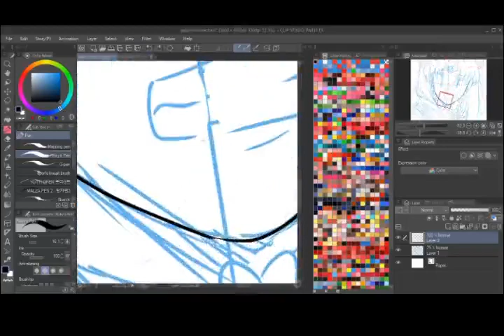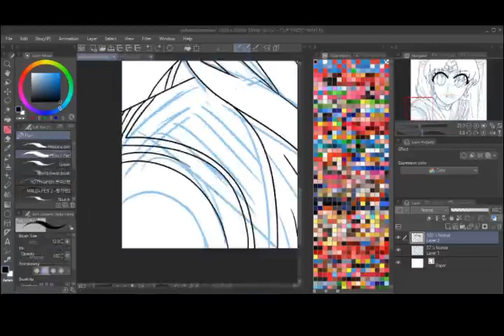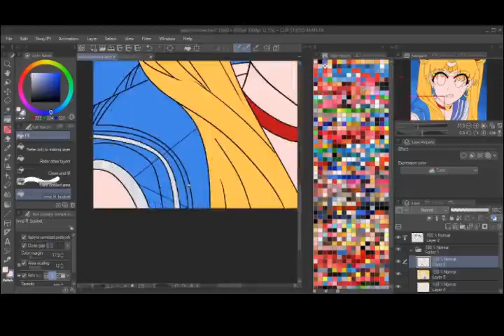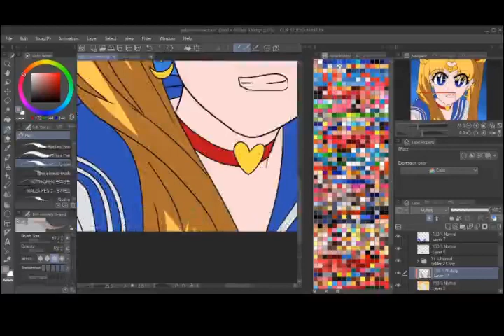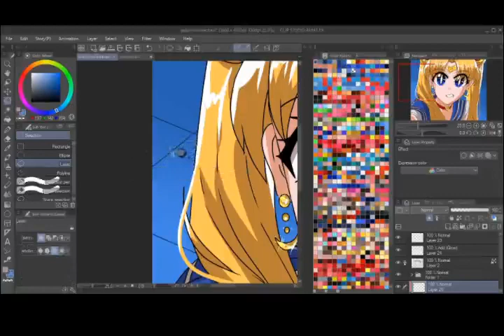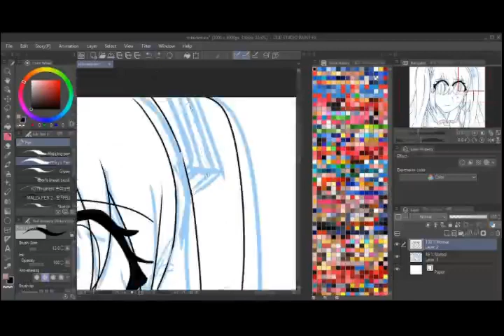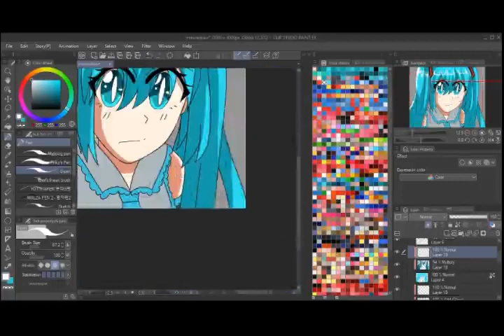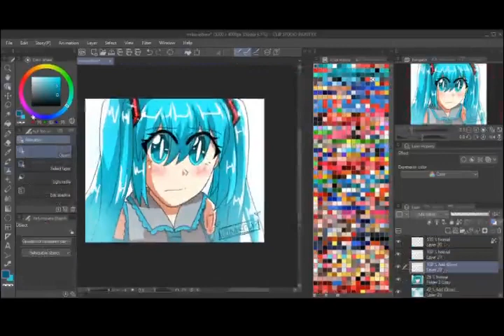Hatsune Miku X Sailor Moon Redraw Speedpaints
This Video has Two Speedpaints of the Redraws
It's time I change video editors.

| Process Time: 6 hours

| TIMESTAMPS:
0:00 - Sailor Moon
26:19 - Hatsune Miku

| Music and Licenses:
ItsBoston - Donuts
Sangria
Jens East ft. Diandra Faye - Galaxies

| Do NOT render,steal,or edit MY ART OR VIDEOS IN ANY WAY without permission.